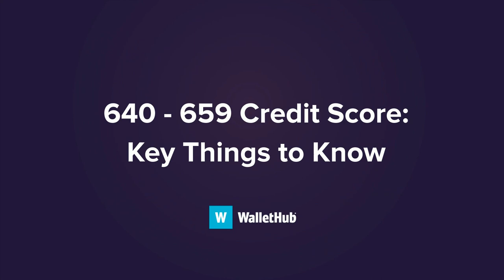640 - 659 Credit Score: Key Things to Know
WalletHub's experts go over what a 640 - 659 credit score range is.